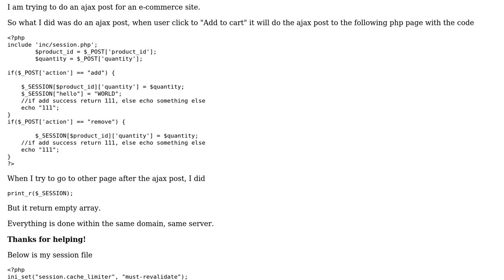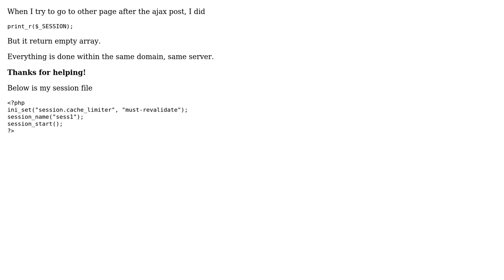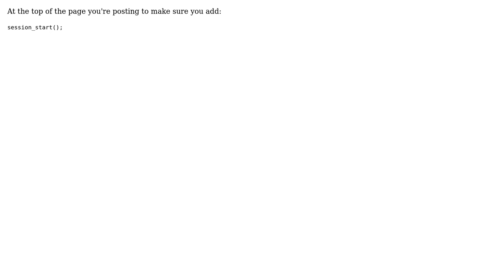Ajax Post and PHP Session (2 Solutions!!)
Ajax Post and PHP Session

With thanks & praise to God, and with thanks to the many people who have made this project possible! | Content (except music & images) licensed under CC BY-SA | Music | Images & others | With thanks to user user4024288 user fos.alex user Baoky A New Programer and the Stack Exchange Network Trademarks are property of their respective owners. You are responsible for your own actions.